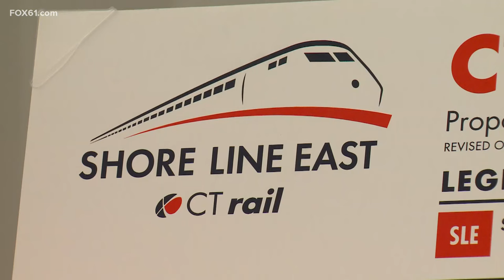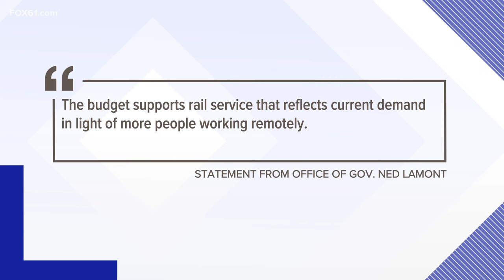Bus and rail service changes proposed in Connecticut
Changes could soon be coming to bus and rail service in Connecticut. Under the proposal fares on Metro-North, CTRail Hartford Line and Shore Line East would increase by about 4.5%. It also includes adding new bus routes and discontinuing others.

At a public hearing in New Haven Monday evening, much of the focus was on the impacts to trains along the shoreline.